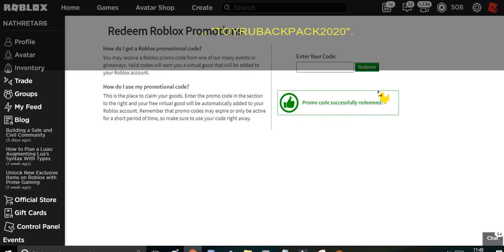[Promocode] Como ganhar a "Fully Loaded Backpack" | Roblox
Nesse vídeo eu vou mostrar como ganhar a Fully Loaded Backpack no Roblox!

► Código - TOYRUBACKPACK2020

Eu faço vídeos de Roblox no meu canal. O que é Roblox? O Roblox é um playground e oficina virtual on-line, onde crianças de todas as idades podem interagir, criar, se divertir e aprender com segurança. É único, pois praticamente tudo no Roblox é projetado e construído por membros da comunidade. O Roblox foi desenvolvido para crianças de 8 a 18 anos, mas é aberto a pessoas de todas as idades. Ao participar e criar coisas interessantes, os membros do Roblox podem ganhar distintivos especiais e também a moeda do Roblox chamada robux. Eles podem usar o robux para fazer compras no catálogo on-line e comprar roupas e acessórios para avatares.